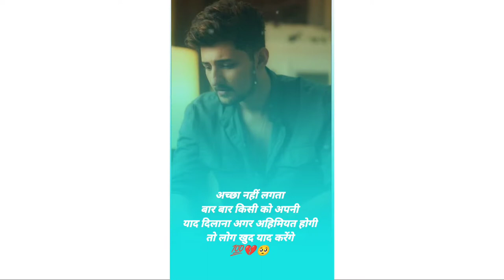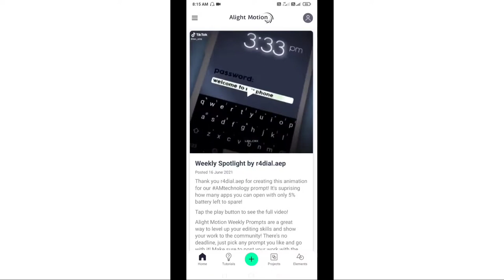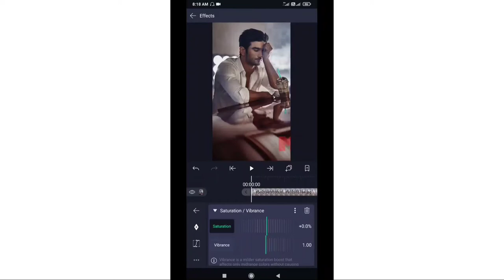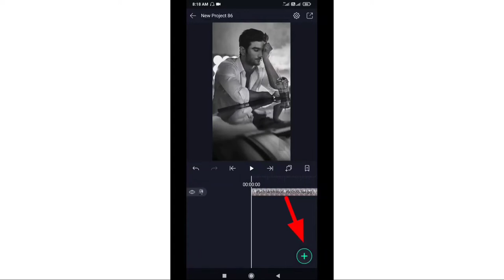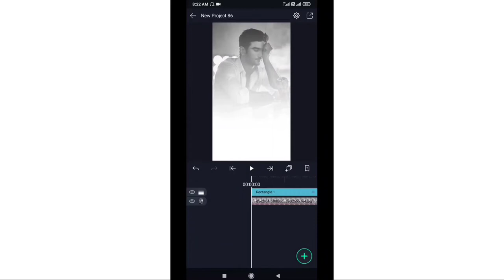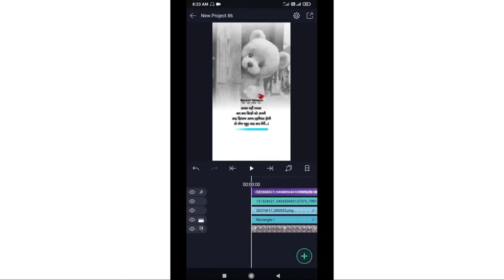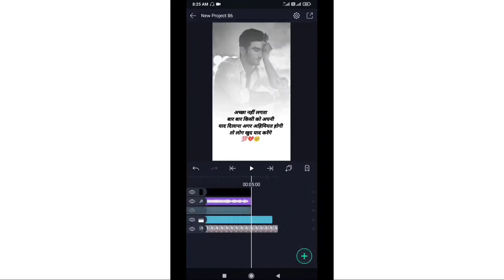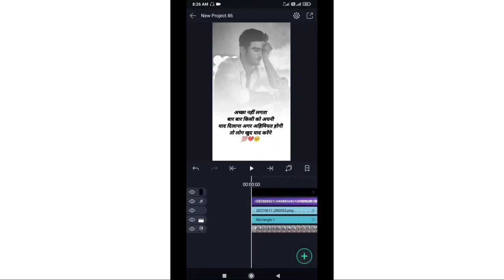Instagram reels me shayari status Video kaise banaye || Instagram reels me shayari kaise likhe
Hello guys is video me maine bataya hai ki aap Instagram reels ke liye shayari status Video kaise bna sakte hai ummed hai friends is video ko dekhne ke baad aap Instagram reels ke liye shayari status Video Bna payege

1- Instagram reels me shayari status Video kaise banaye

2- Instagram reels me shayari video kaise banaye

3- reels shayari video kaise banaye

4- how to make shayari video on instagram

5- Instagram reels me quite status Video kaise banaye

6- Instagram reels me white shadow shayari video kaise banaye

7- Bina Likhe shayari video kaise banaye

8- Instagram reels me bina likhe shayari video kaise banaye

9- Instagram reels white background shayari status Video kaise banaye

10- Instagram reels me shayari kaise likhe

11- Instagram reels me text kaise likhe

12- Hindi shayari kaise likhe

13- reels hindi shayari editing

14- reels white shadow shayari kaise banaye

15- reels photo par shayari kaise likhe